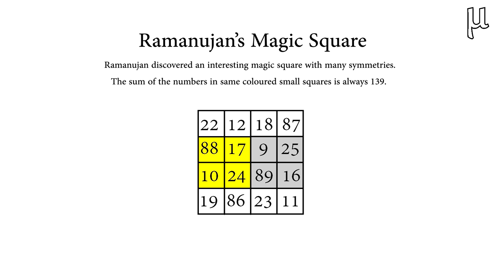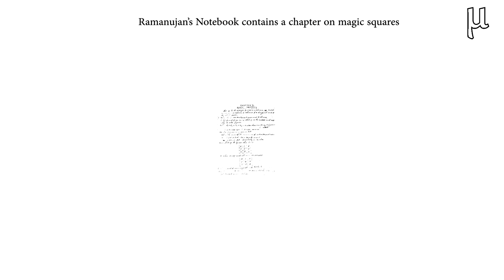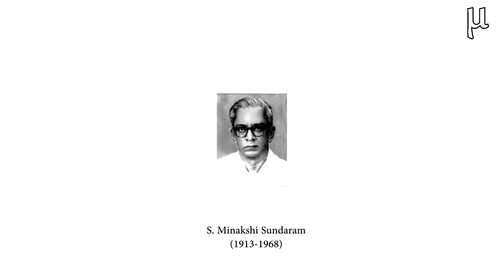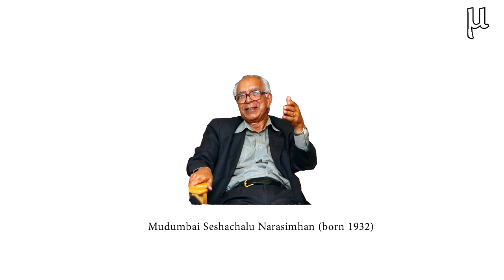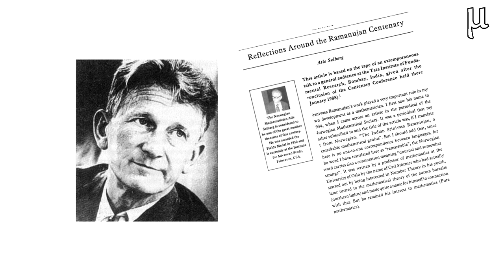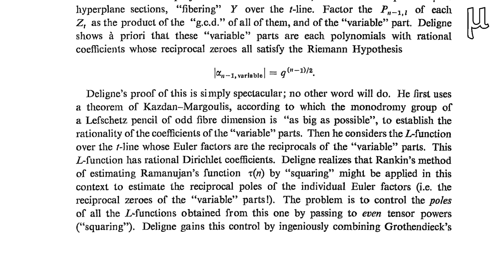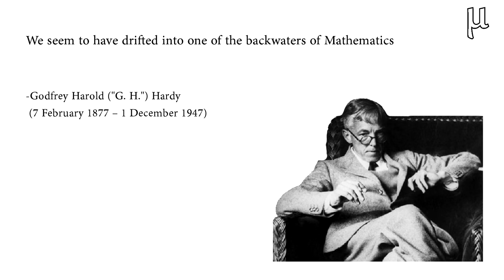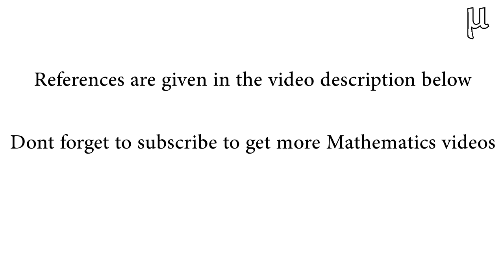Remembering Ramanujan: An Interview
22nd December is celebrated as National Mathematics Day in India which is birthday of Srinivasa Ramanujan. His contributions to Number theory is so influential and his life itself is legendary. Coming from humble background, he went on to make unbelievable conjectures in Number theory that  kept Mathematicians busy for next half a century and still finds its relevance in modern times.

This video is an interview with Prof B Sury, who is an Algebraic number theorist working at Indian Statistical Institute, Bengaluru. He comments on his observations of Ramanujan's life and works. Mr Ramana Raju of Jain University did the interview as a part of National Math Day 2015 celebrations which he is organizing.

You are free to use the video for non-commercial purposes.